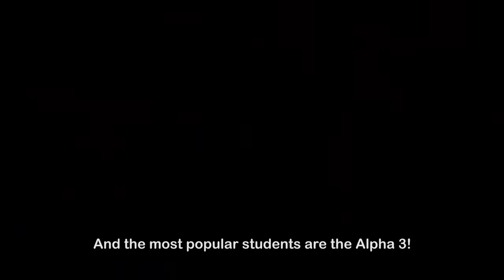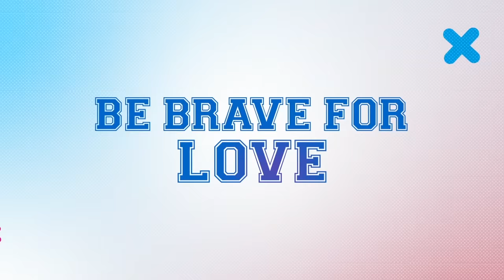He's Into Her Official Trailer | Donny Pangilinan & Belle Mariano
Say HOO HAH! ... and watch the official HesIntoHer trailer here!

She’s the new girl. He’s Mr. Popular.
Can your basher be your forever?

The HesIntoHerTrailer is finally here!
Premieres this May 30 on the Kapamilya Channel, Kapamilya Online Live, A2Z Channel 11 and TFC IPTV!